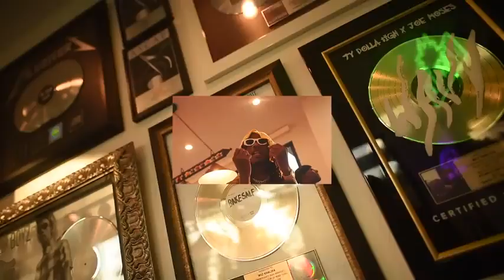Wiz khalifa-Smoke Screen ft.Bootsyano[Official Music Video]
In this channel we will watch all the latest and old hits of hip hop artists.

And This is one of my favorite artist presented on my channel